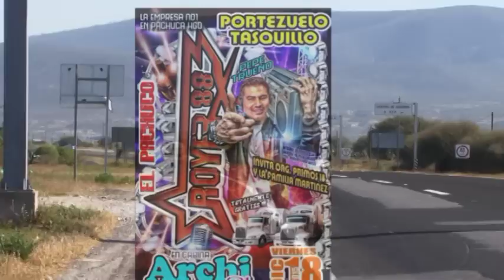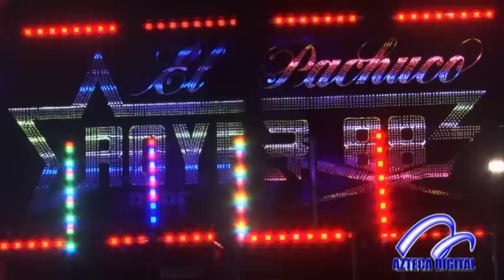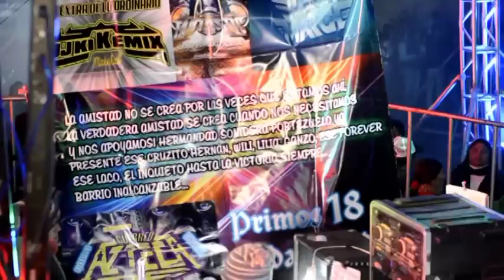ROYER 88 PORTEZUELO 18 -DICIEMBRE -2015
AZTECA DIGITAL FOTO Y VIDEO -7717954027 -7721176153